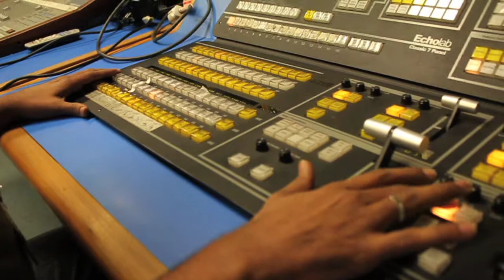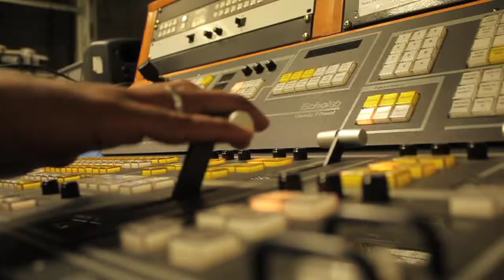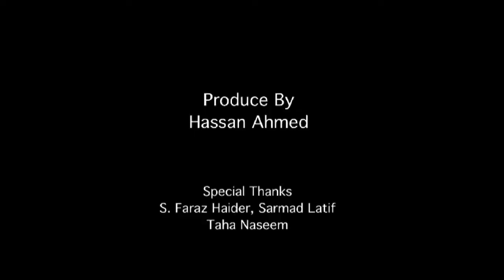Main Hu Sahafi - Short Documentary by Hassan Ahmed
My short documentary provides an insight into the lives of the journalist, the hardships they face while covering events.